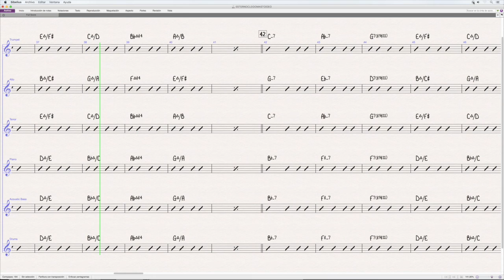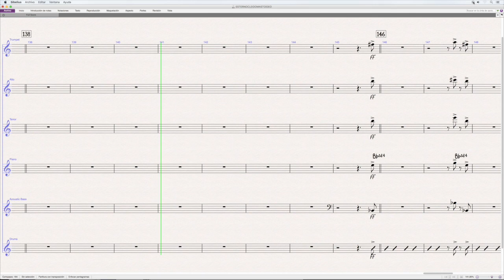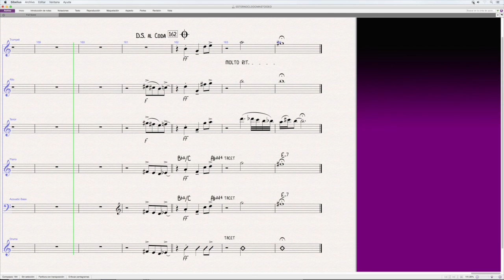ESTERNOCLEIDOMASTOIDEO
IÑAKI ASKUNZE

Jazz sextet: trumpet, alto, tenor, piano, bass, drums.